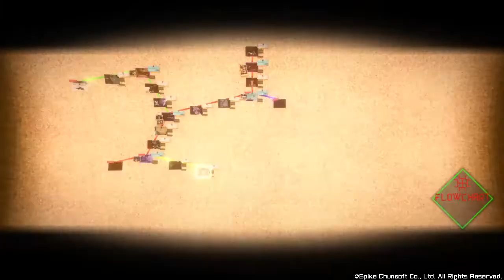AI: THE SOMNIUM FILES - Part 20 - Crime Scenes With Mizuki, DNA Gathering